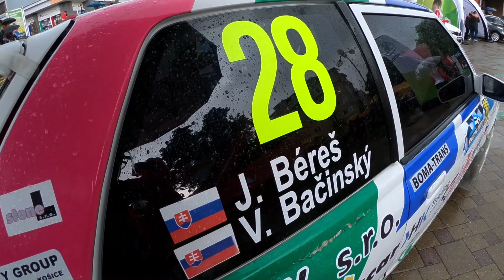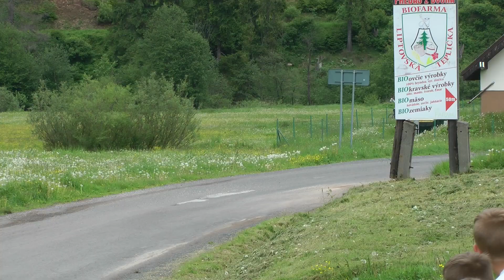45 Rally Tatry 2018 - Beres / Bacinsky - Mazda 323 | MaxxSport